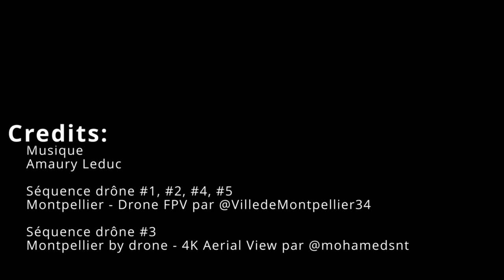PMI France | Les rencontres du PMI 2024 - Montpellier